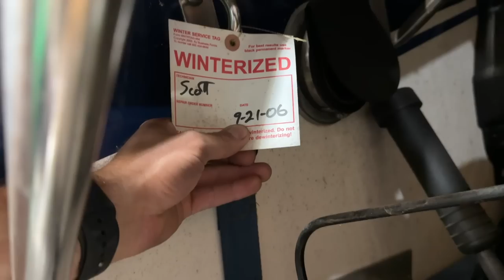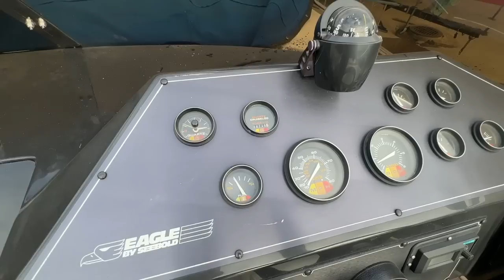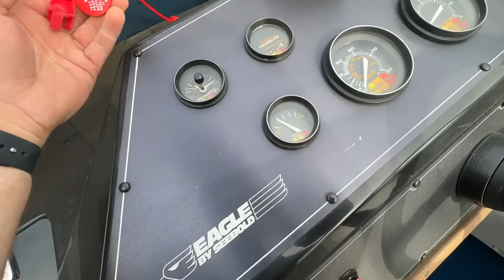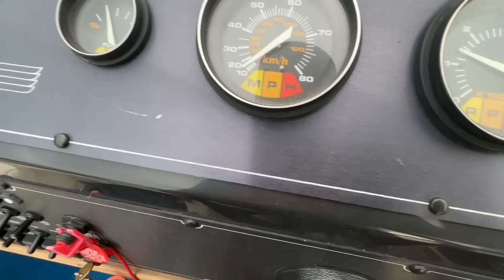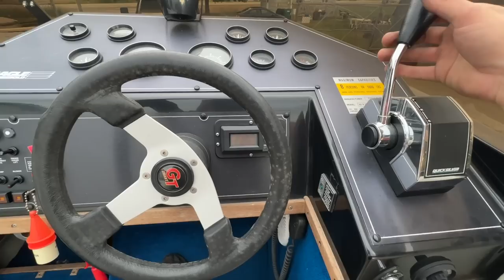This Barn Find POWERBOAT Was Buried Inside For 17 Years! Will It Start and Run With Minimal Work?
We dig out a 1988 Seebold Eagle 265 that has sat inside unused for 17 years! We attempt to get it running with minimal work. Can we do it?

Interested in supporting my journey? FOLLOW THIS LINK for UTV parts AND MORE!